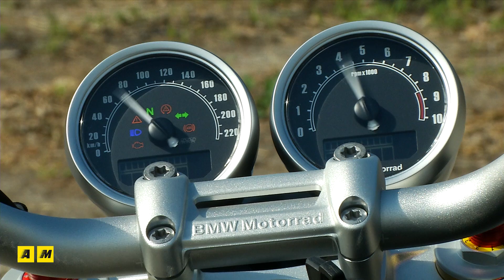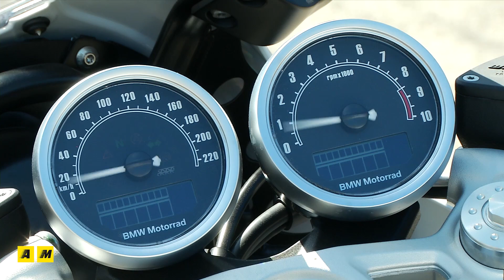BMW R NineT, NineT Racer, NineT Pure TEST - prime impressioni [ENGLISH SUB]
Abbiamo testato tutta la gamma BMW R NineT 2017, con la standard, l’inedita versione Racer e la entry level Pure sulle strade del Circuito delle Madonie, teatro della mitica Targa Florio.